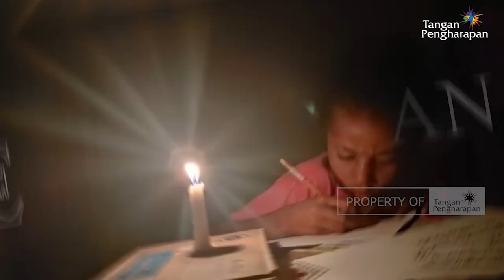JUMPOD - Yang Muda Yang Berkarya